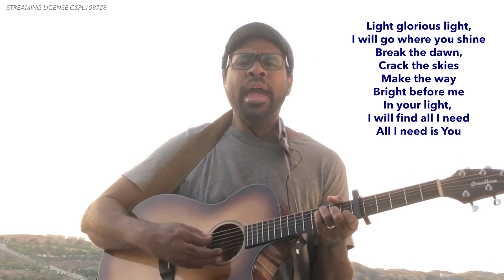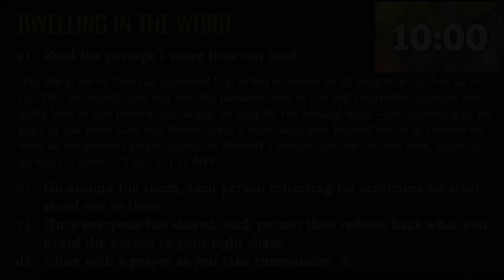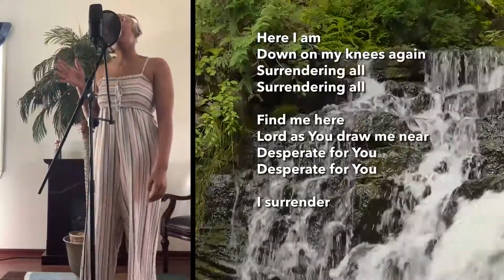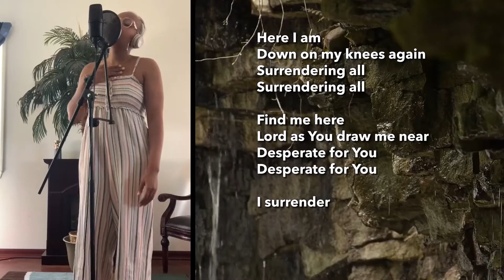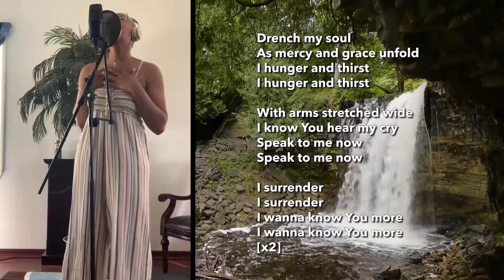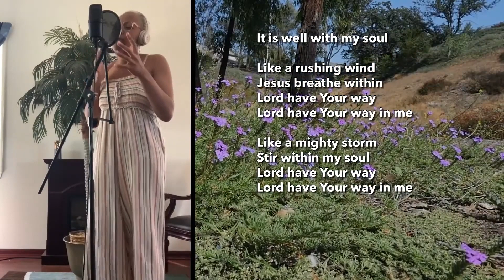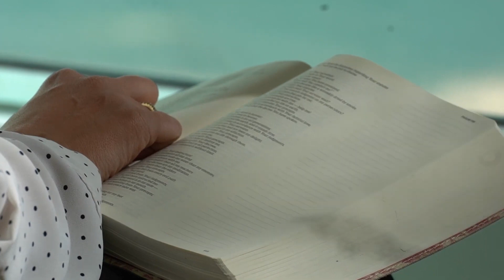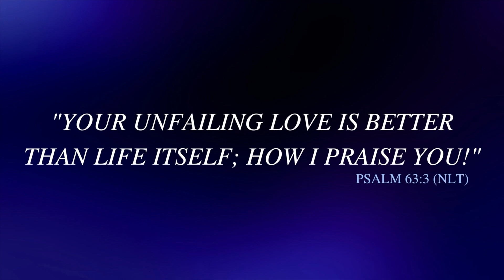How To Connect With God - Psalm 131 | Psalms sermon (Sunday Worship Service)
Welcome to our Sunday worship service! Today's sermon is titled How To Connect With God, is based on Psalm 131 and will be taught by our very own Jack and Ami Legon! We're so pleased you can be with us today 😃

In addition to the sermon itself, we will also be singing worship songs and there will be an opportunity to take Communion together.

Please say hello in the chat or comments and let us know where you're visiting us from. We'd love to hear from you 😃